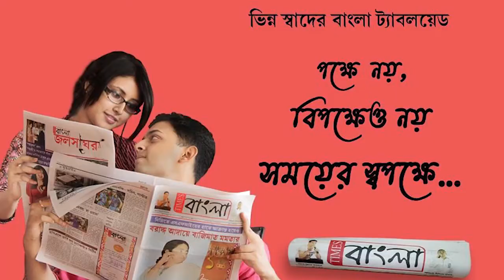রাত পোহালেই মনসা পূজা।পূজার কেনাকাটা চলছে জোরকদমে